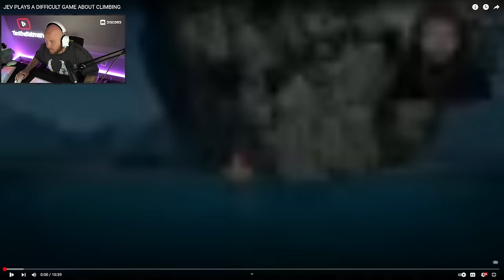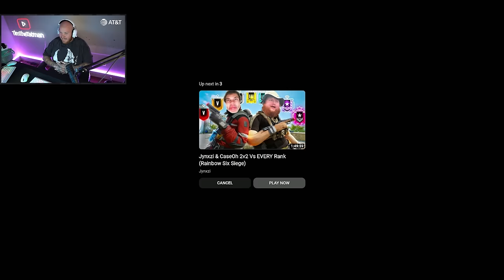TIMTHETATMAN REACTS TO A DIFFICULT GAME ABOUT CLIMBING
Check out @Jev